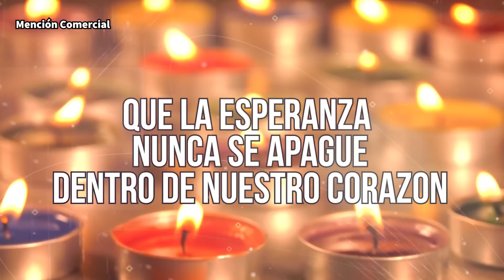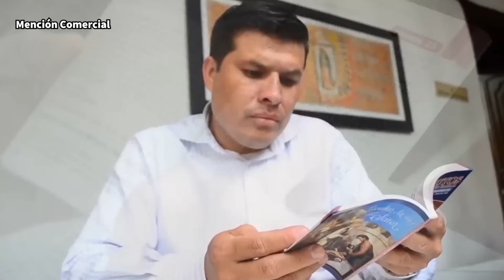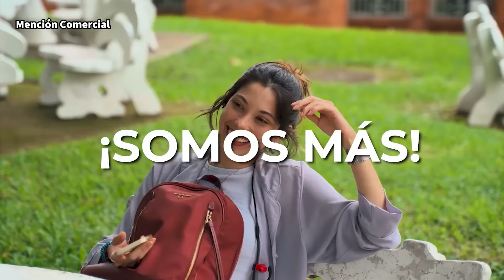EUCARISTÍA JUNIO 30 2024 - ARQUIDIÓCESIS DE CALI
EucaristíaDominical 📺 | Eucaristía celebrada en la Catedral San Pedro Apóstol, Ubicada en el Centro de la ciudad de Cali. Domingo Decímotercero del Tiempo Ordinario, (Solemnidad de San Pedro y San Pablo), presidida por Mons. Luis Fernando Rodríguez Velásquez, Arzobispo de Cali

🙏👉 Te invitamos a compartir tus 𝙞𝙣𝙩𝙚𝙣𝙘𝙞𝙤𝙣𝙚𝙨 en los comentarios para orar juntos por ellas como familia arquidiocesana.